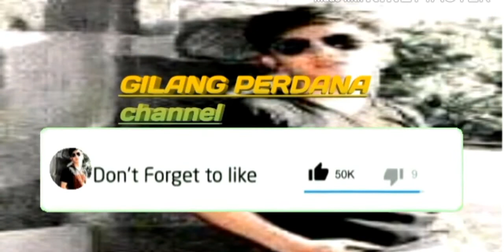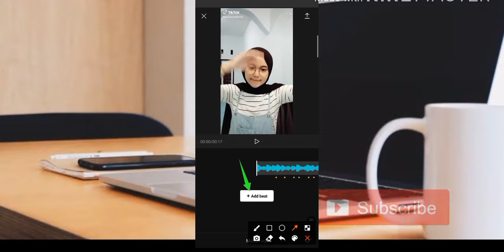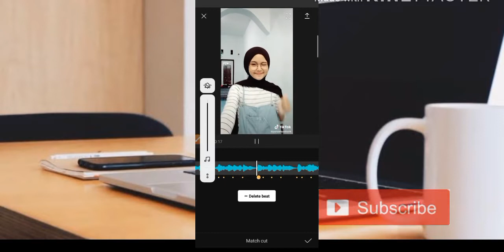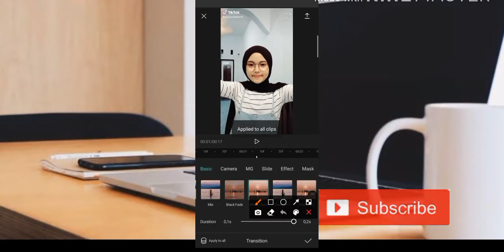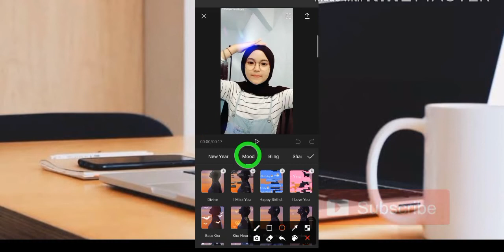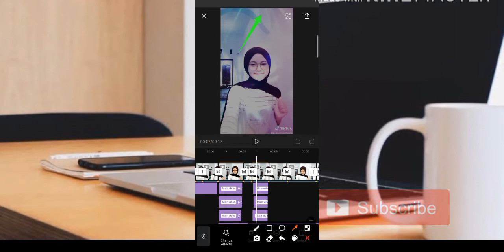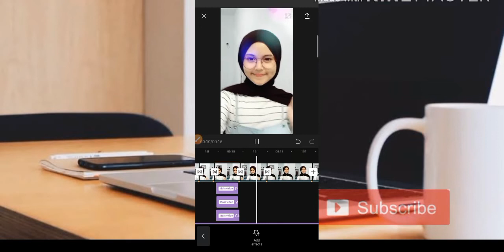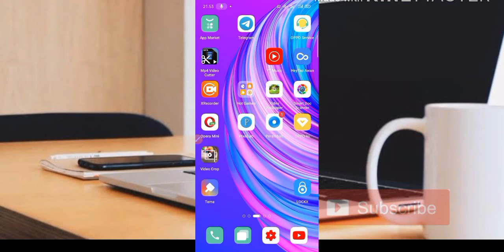TUTORIAL CAPCUT TERBARU JEDAG JEDUG DJ DINGIN KERINGETAN VERSI NGEZOOM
TUTORIAL CAPCUT TERBARU DJ KERINGETAN AISYAH MAIMUNAH